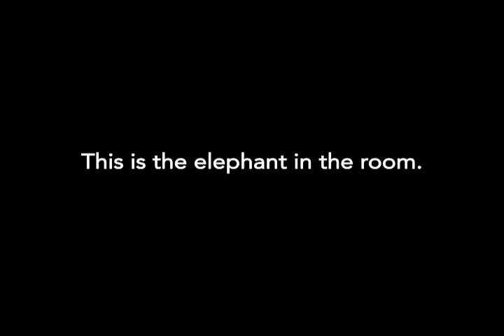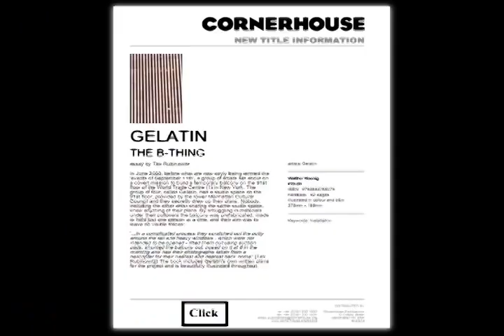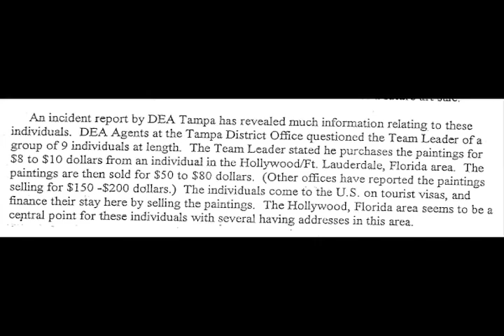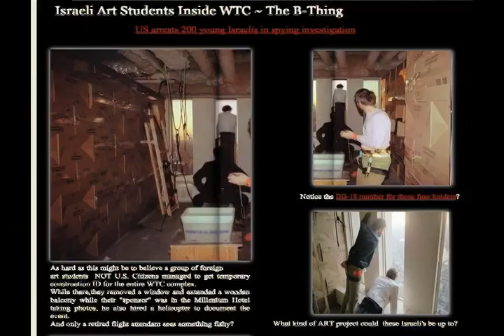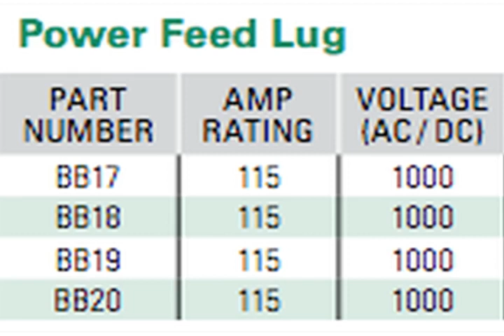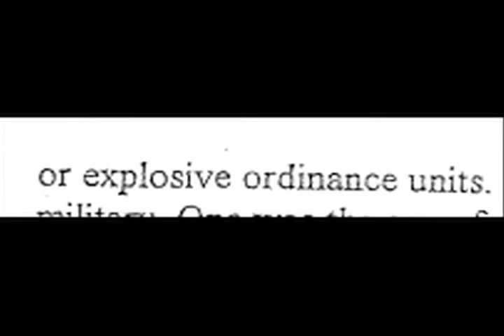THIS WILL SHOCK YOU TO YOUR CORE 9 11 From Cheney to Mossad